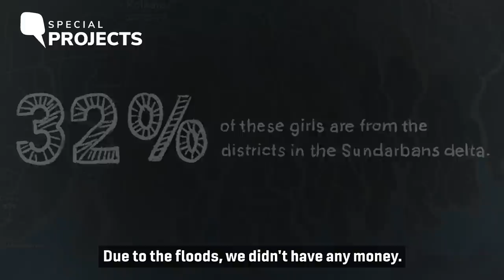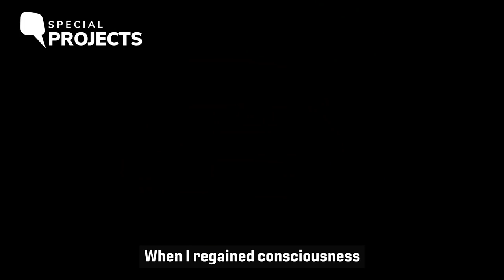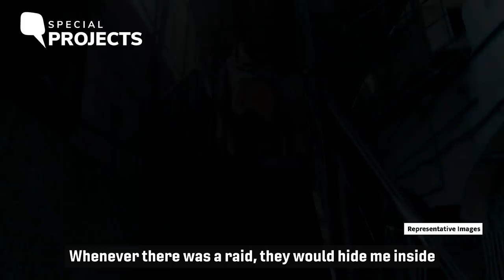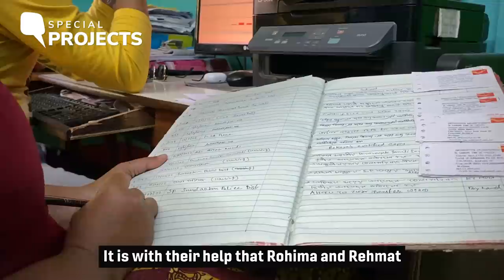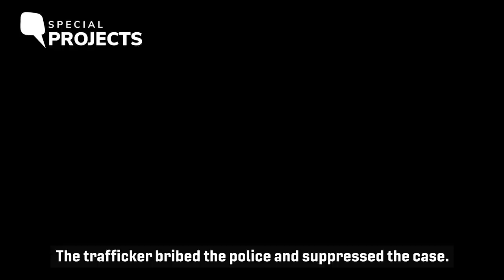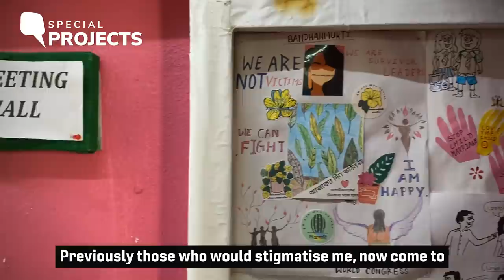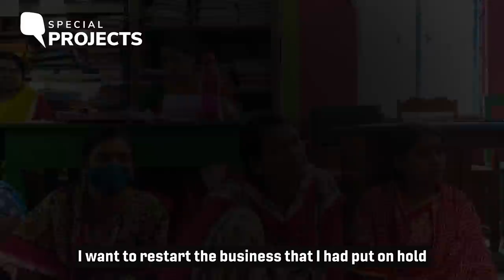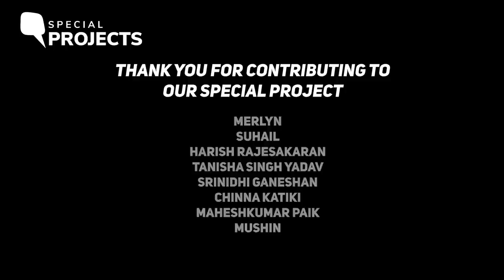Documentary | Rise: Tales of Sundarbans' Trafficking Survivors | The Quint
Every eight minutes, a child goes missing in India. Often they are victims of trafficking, especially for sex work. We bring to you the stories of some of the survivors, and how they are fighting back against a system designed to work against them.

0:00 - Introduction
1:44 - How Was Rehmat Trafficked
2:57 - How Was Rohima Trafficked
5:06 - Life in The Brothel
7:46 - Raids
8:40 - Why Trafficking Happens in Sundarbans
9:26 - Escaping from The Brothels
10:41 - Many Girls Still Missing
11:43 - Social Stigma Towards Survivors
12:39 - Mental Health and Rehabilitation
14:11 - Difficulties in The Justice Process
15:50 - How Survivors Are Fighting Back
16:49 - End Credits